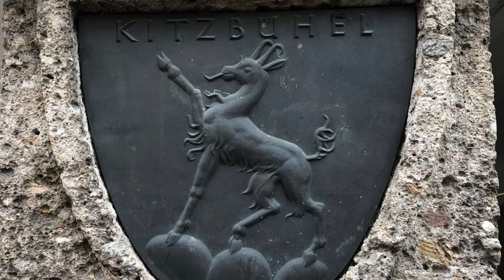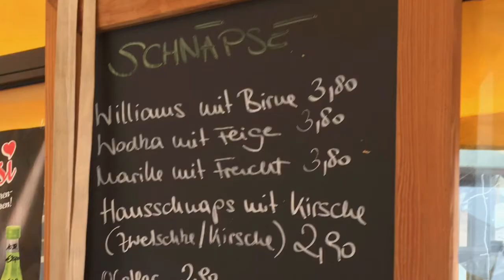Kitzbuhel IASF 2018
UA Ski and Snowboard  team at International Airline Ski Federation meet.